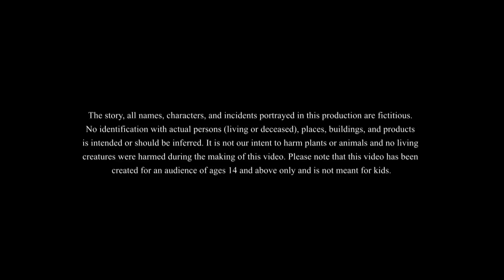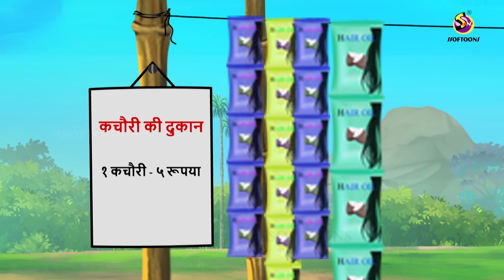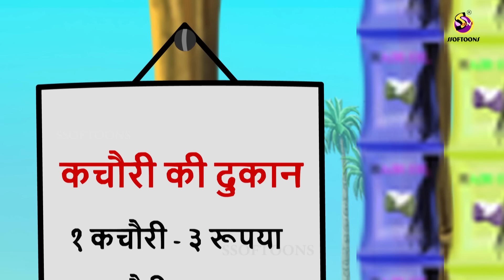Kannada Moral Stories l ದುರಾಸೆಯ ಉದ್ಯಮಿ l Kannada Fairy Tales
ದುರಾಸೆಯ ಉದ್ಯಮಿ  | Kannada Story
This is our new story which is a must watch for everyone. This is our new story about a successful milkman and his jealous friends!! !